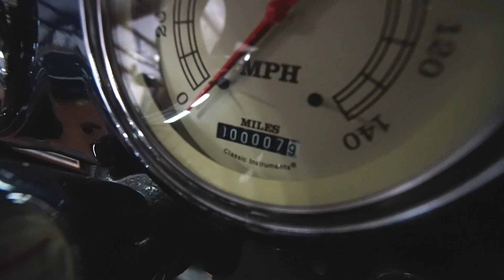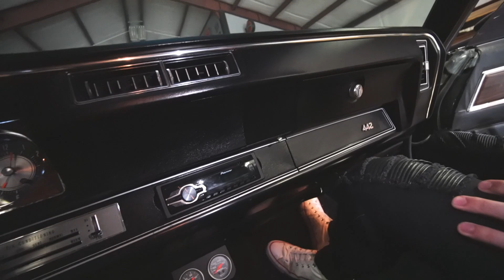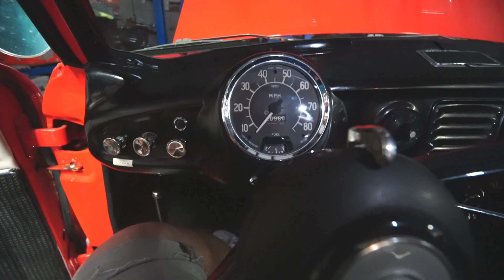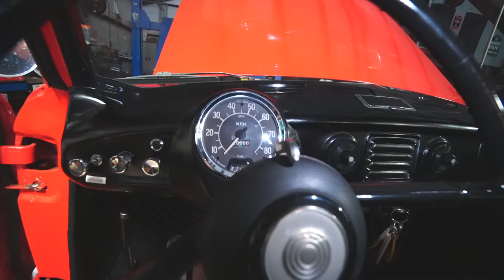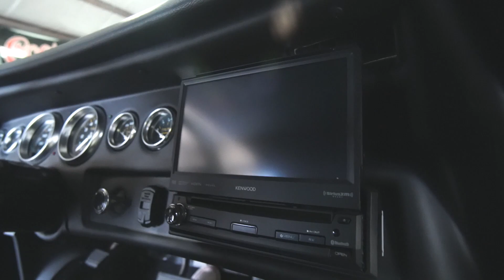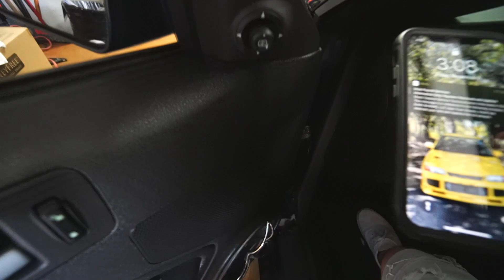Neighbor gives me tour of his INSANE classic car collection!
My good neighbors (not the mean one) let me show off their super cool classic car collection. To something I've never seen before to a car I saw built on TV as a kid -- INSANE!